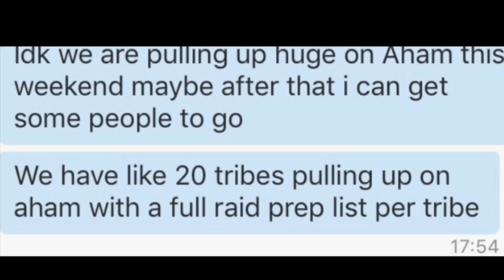Pvp defending my server from evbh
There’s some extra clips from Times I haven’t uploaded